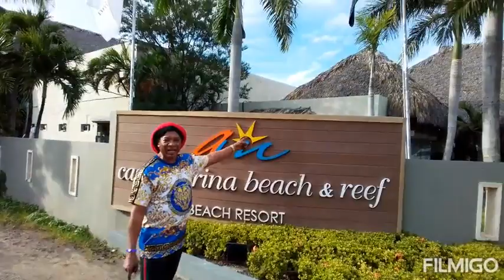CASA MARINA BEACH & REEF RESORT ⛵🏝️⛱️ PUERTO PLATA 🇩🇴🏝️🌴🇩🇴 PARTE I